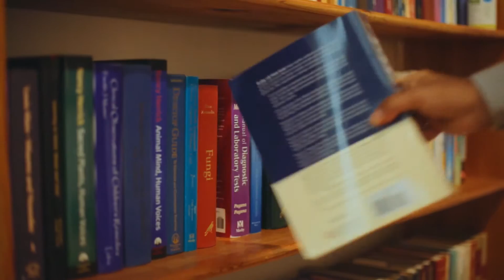Integrative treatments for Mental health and neurological diseases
In our North Vancouver clinic, we see a wide range of patients with mood and cognitive concerns. The goal is to properly diagnose the functional medicine issues that are associated with a particular diagnosis. Once we know the underlying reasons for disease from the genetic, nutritional, and functional medicine reasons the process of healing becomes easier. Healing the Gut, neuro-cognitive training combined with therapy and techniques to manage stress and executive functions of the brain helps individuals get closer to their health goals and see global changes in the quality of their life.